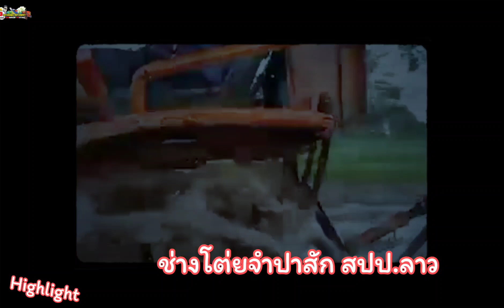ลงทุนเพียง 9,000 บาท ทำรถไถดัดแปลงเอง ใช้เอง ประหยัดต้นทุน รับจ้างก็ได้ ไถนาตกกล้ารอดำนา สปป.ลาว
ถึงฤดูทำนาแล้ว ไถนาตกกล้าด้วยรถไถดัดแปลง ประดิษฐ์เอง ใช้เอง ประหยัดต้นทุนได้มาก ลงทุนแค่ 9,000 บาท ก็สร้างรถไถเองได้ รถไถดัดแปลง รถไถนั่งขับ รถไถไทยประดิษฐ์ เกษตรทางเลือก เกษตรยุคใหม่ รถไถนาเดินตาม รถไถเดินตาม เกษตรอินทรีย์ ไอเดียเจ๋งๆ ລົດໄຖນາ ລົດໄຖດິດແປງ ລົດຊຶ້ງ ລົດແຂ່ງ mini tractor